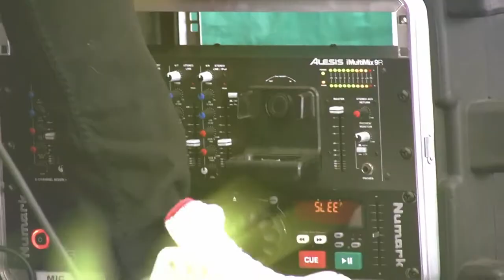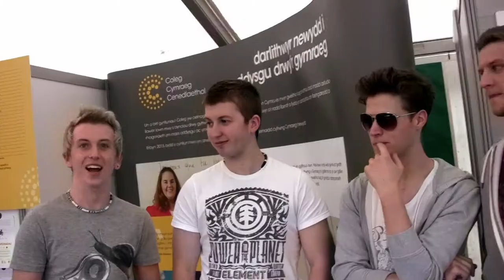Yr Angen Eisteddfod yr Urdd / Yr Angen Urdd Eisteddfod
Perfformiad gan Yr Angen ar stondin y Coleg Cymraeg Cenedlaethol, Eisteddfod yr Urdd, Eryri 2012
Performance by Yr Angen on the Coleg Cymraeg Cenedlaethol stand at the 2012 Urdd Eisteddfod in Eryri